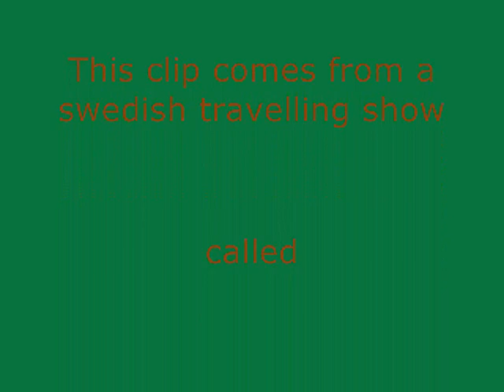Unknown song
This clip is taken from a swedish travelling show called "Packat och klart". The song is very nice, but i can not remember who is singing the song or what it is called.